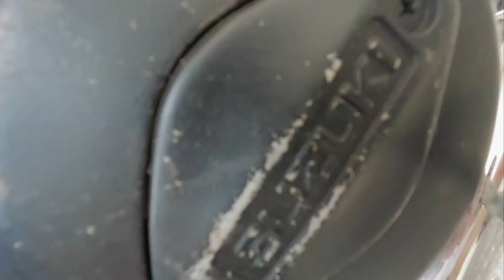Testride Suzuki GT185 Pemberian Sahabat. [MotoVLog]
Di Episode ini, gue ajakin kalian kenalan sama motor yang udah cukup tua tapi performanya masih perkasa. Suzuki GT185 ini punya beberapa saudara yang kapasitasnya lebih gede. Tapi buat gue, nih motor udah cukup nyaman dan ngebut!

Kamera yang gue pake: Sony a6400, Lumix G85, Gopro 8
Voice recorder: Rode Video micro, Rode Wireless Go